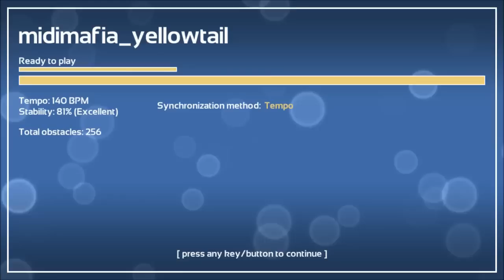Melodys Escape Midimafia Yellowtail